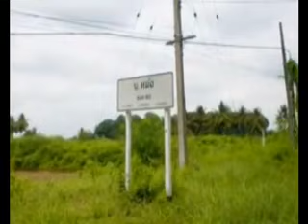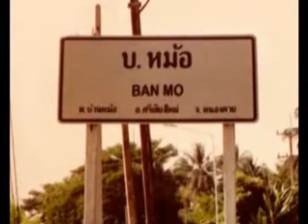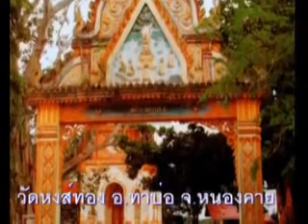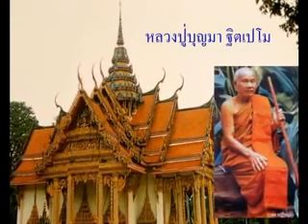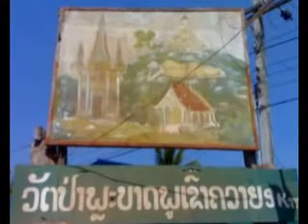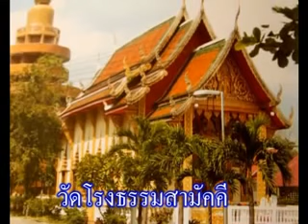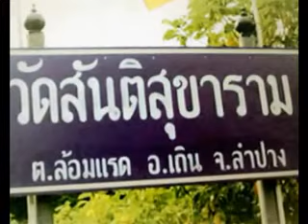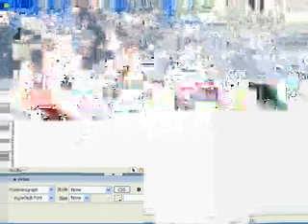ชีวประวัติหลวงปู่เหรียญ วรลาโภ วัดอรัญบรรพต จังหวัดหนองคาย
หลวงปู่เหรียญ วรลาโภ วัดอรัญญบรรพต ต.บ้านหม้อ อ.ศรีเชียงใหม่ จ.หนองคาย
ชีวประวัติหลวงปู่เหรียญ วรลาโภ วัดอรัญบรรพต อำเภอศรีเชียงใหม่ จังหวัดหนองคาย